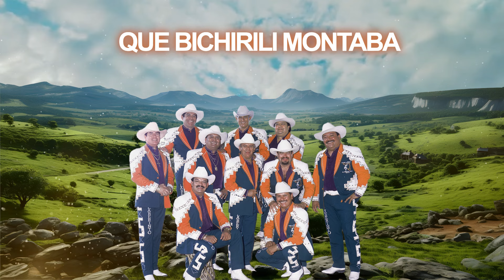Grupo Laberinto - La Dama (Letra Oficial)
El grupo sonorense Laberinto sigue arrasando tierras por donde quiera que pasa, y haciendo popular su música regional con esa afortunada mezcla de percusiones, metales e instrumentos eléctricos. Disfruta el video musical de "La Dama" ahora.

Licensed to YouTube by UMG (on behalf of Discos Musart, a division of Craft Recordings Latino)